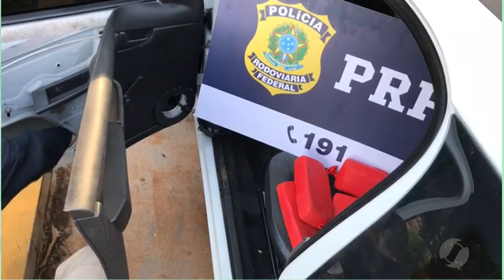JMD (09/03/20) - Sete motoristas foram presos por dirigirem bêbados nas rodovias federais de Goiás